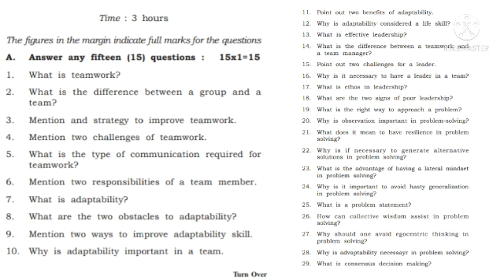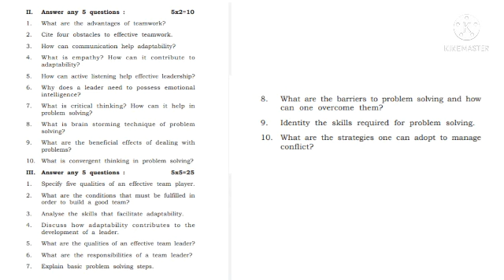English Sec 4th (Fourth) Semester Question paper (2021) | Tdc Cbcs Graduation | Assam University